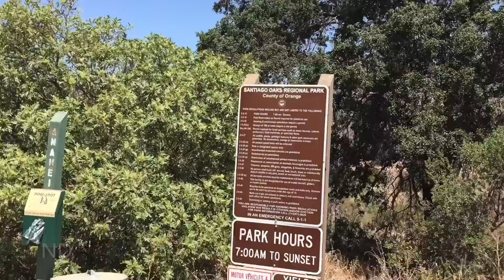Hiking Orange County, California - Irvine Regional Park to Santiago Oaks Regional Park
This video shows the major hiking trail markers and scenery when hiking from Irvine Regional Park to Santiago Oaks Regional Park in Orange County, California. Hiking between Irvine Regional and Santiago Oaks is a great way to enjoy two of the best parks in OC.